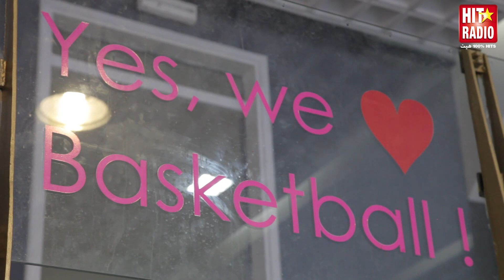Lancement de la 2ème saison de TIBU Basketball Academy avec HIT RADIO